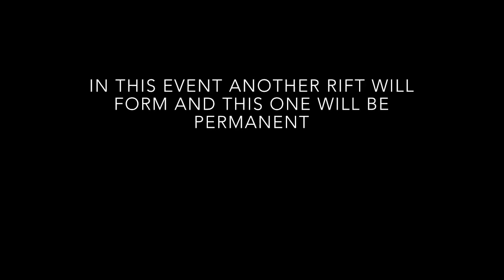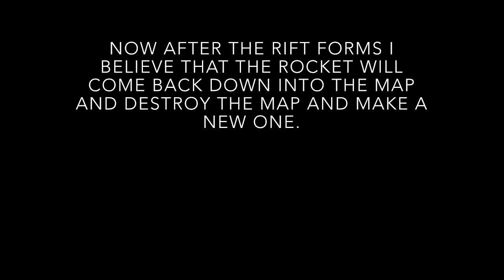Possible Fortnite Cube Event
Today I will show you when a potential Fortnite Cube event will happen. I apologize for the late upload I have had a lot of problems with my phone past couple weeks from it not turning on to almost everything in my phone deleted.
      I have also joined a Fortnite clan called TnM or Tsunami

   The music I used in this video is called Deep in Peace by Daniel Birch on Free Music Archive.